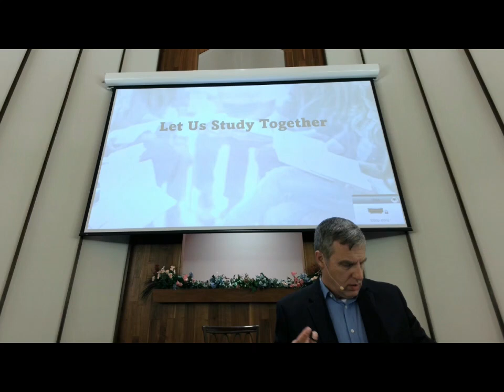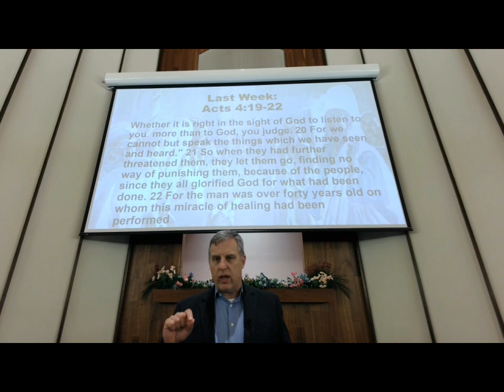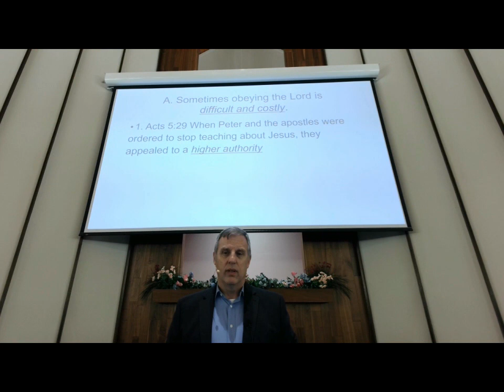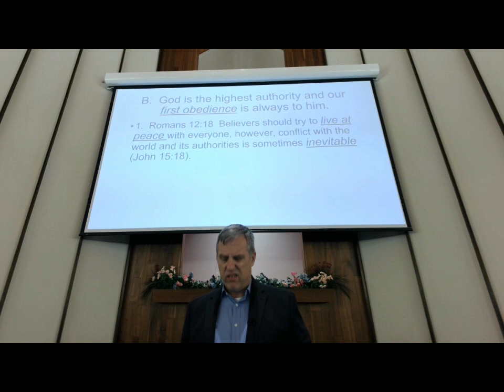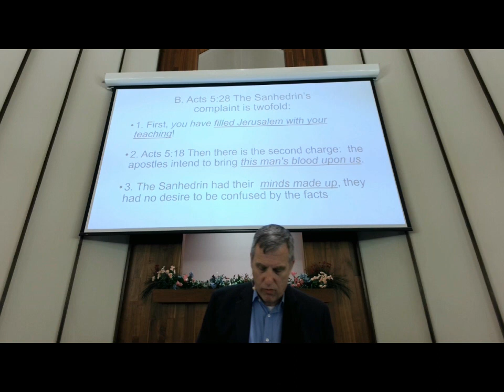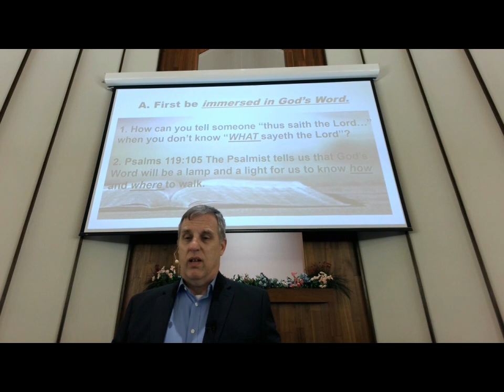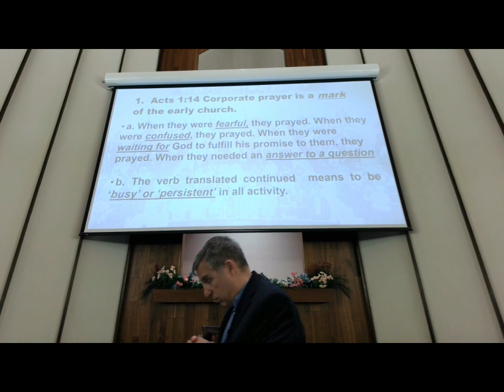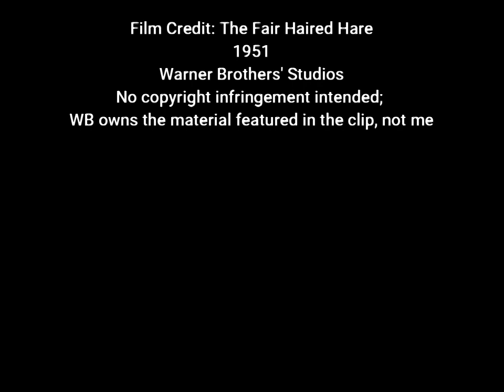We Answer to Higher Authority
This is one of the series on Christian Courage. Last week, we looked at Peter and John before the Sanhedrin in Acts 4:13-22. In verse 18, the order is given to the apostles,  not to speak at all nor teach in the name of Jesus.” At that point,  Peter speaks up and  response to the council:

Now in Acts 5, the High Priest has the apostles brought in (again!) to see if they can get a handle on all that has been going on regarding the proclimation of the person of Jesus. After a period of questioning the apostles are once again commanded to never again speak or teach about Jesus or this New Life. They are to refrain from preaching about Jesus' resurrection and to never attempt to heal anyone in the name of Jesus.

In Acts 5:29  Peter's response to the religious establishment demands our attention: We must obey God rather than men.

I do my best to keep a record of sources for illustrations, quotes, statistics and other information used in sermons and classes.

However, I get a lot of sermon and class ideas and content  from a lot of sources and don't always remember  to make a note of those sources. Therefore, no  claims to total originality are made or implied  for this lesson. Any and all bibliographical information I have for this lesson is available